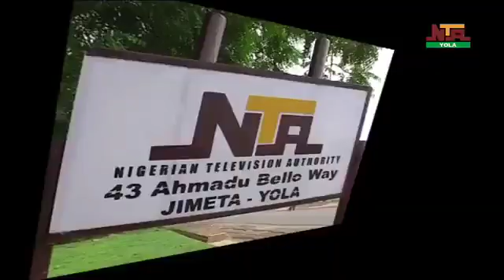youtube video #-WKucGBf-Ws